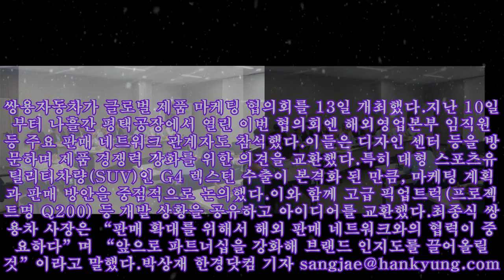쌍용차, 글로벌 제품 마케팅 협의회 열어…판매 방안 논의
,##한화갤러리아타임월드,##반도체 팩키징,##스마트폰시장,##현대홈쇼핑m&a,##현대홈쇼핑m&a
쌍용차, 글로벌 제품 마케팅 협의회 열어…판매 방안 논의 쌍용자동차가 글로벌 제품 마케팅 협의회를 13일 개최했다.지난 10일부터 나흘간 평택공장에서 열린 이번 협의회엔 해외영업본부 임직원 등 주요 판매 네트워크 관계자도 참석했다.이들은 디자인 센터 등을 방문하며 제품 경쟁력 강화를 위한 의견을 교환했다.특히 대형 스포츠유틸리티차량(SUV)인 G4 렉